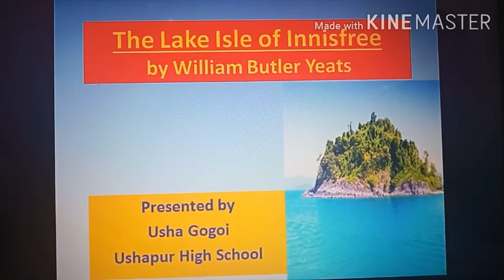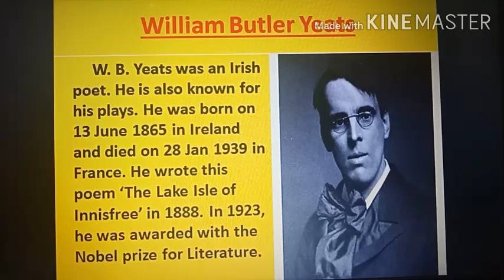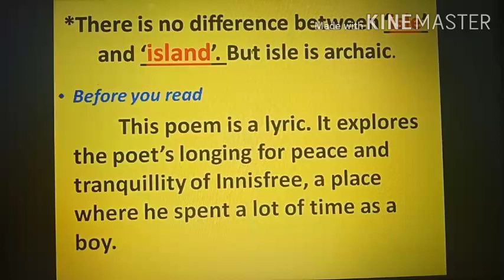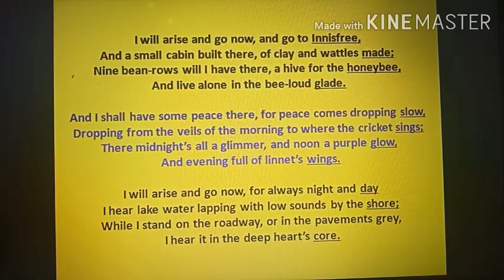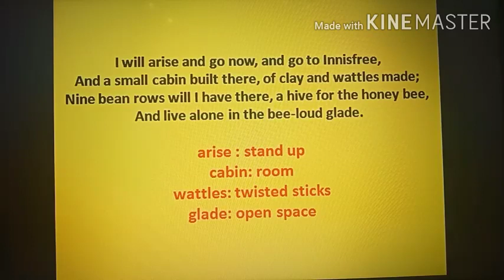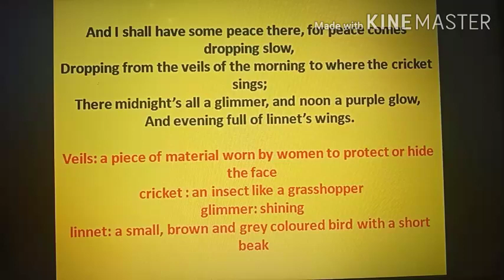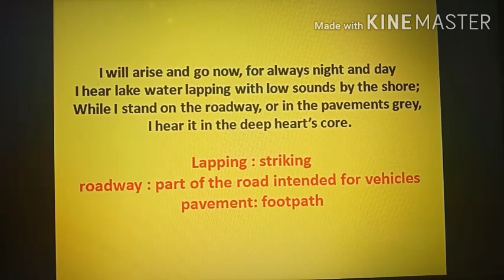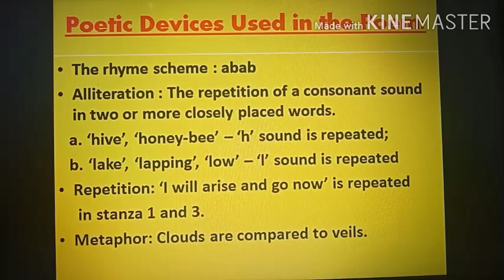Explanation of 'The Lake Isle of Innisfree' in Assamese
This video explains the poem in simple Assamese to help the Assamese medium students . This also explains the different poetic devices used in the poem.